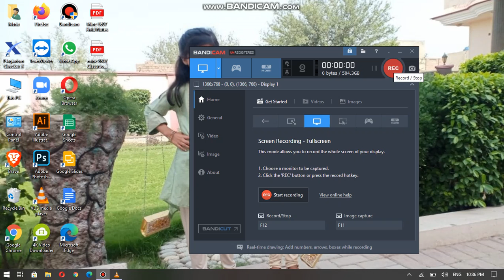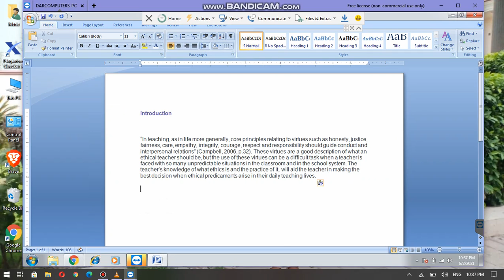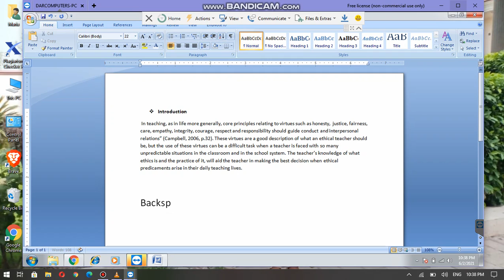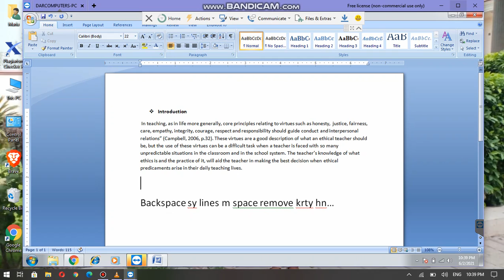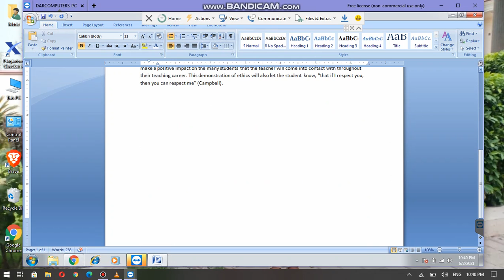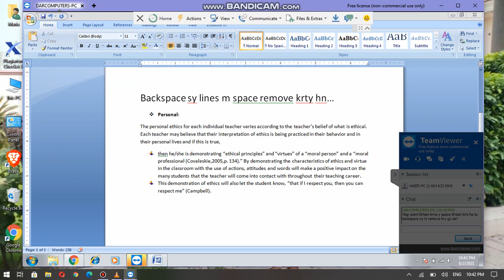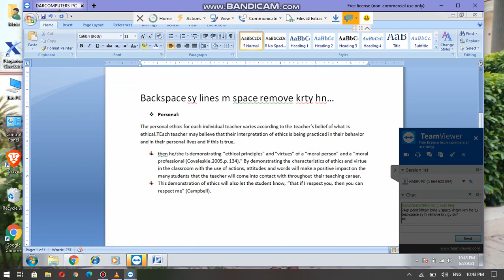How to use TeamViewer?